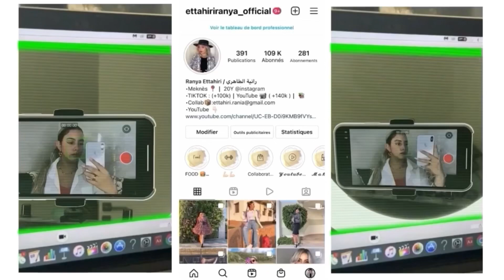هاهو الحل ! 8 أساسيات للشتاء يلا لبستيهم أتباني بومبة 🤪❤️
MY TIKTOK 💜 : tahiriranyaranya

شكرا على دعمكم أحبكم ❤️